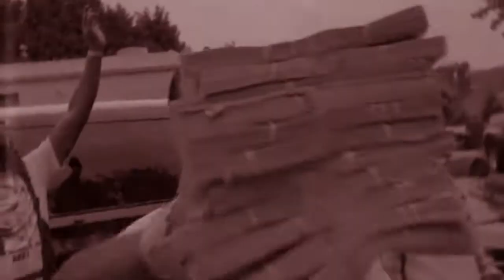MIGOS x LIL UZI VERT - "CULTURE" 2022 *NEW*